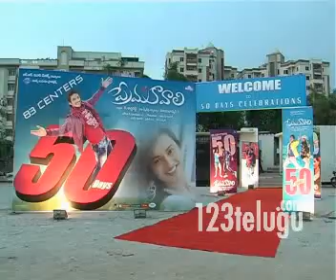Prema Kavali 50 Days Function Part1 -123telugu - Aadi, Isha Chawla